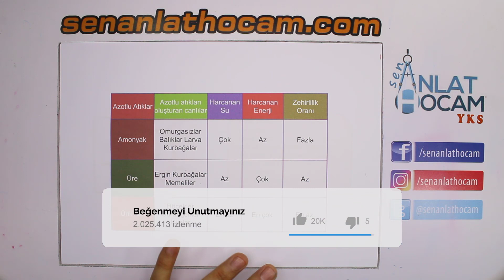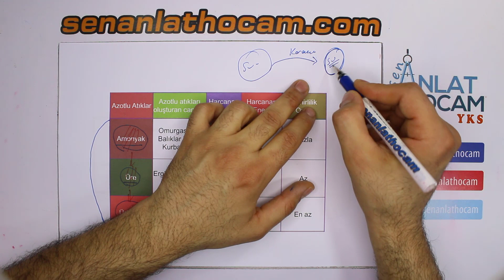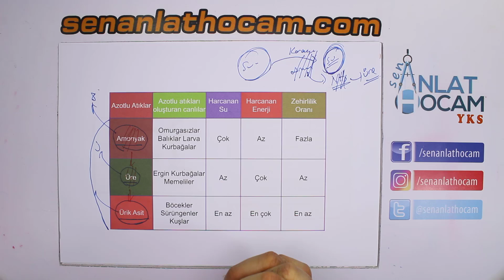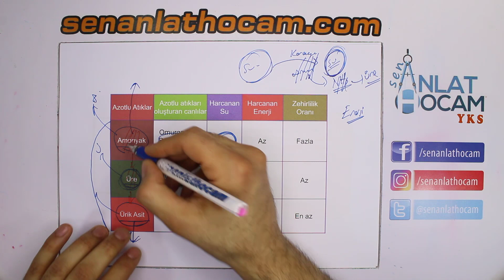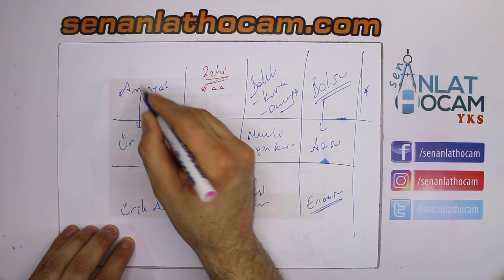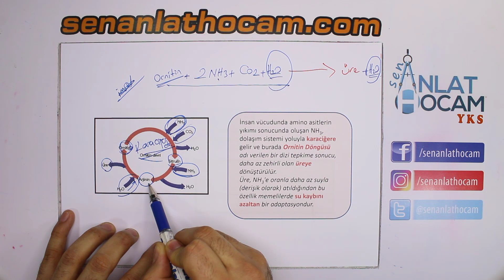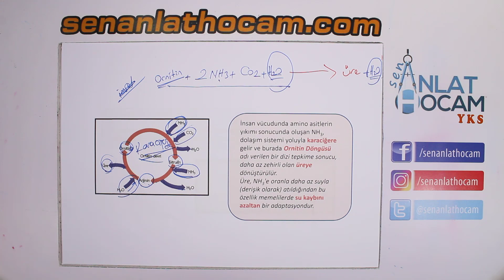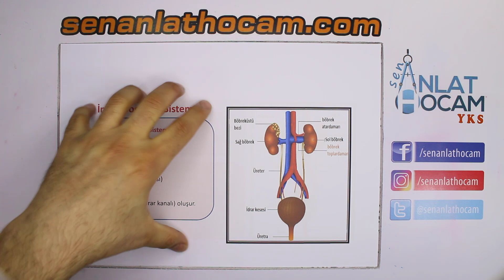BOŞALTIM SİSTEMİ KONU ANLATIMI 2 | ORNİTİN DÖNGÜSÜ | AYT BİYOLOJİ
boşaltım sistemi deneyleri 6. sınıf,
boşaltım sistemi doğru yanlış soruları,
5 dakikada boşaltım sistemi,
boşaltım sistemi eba,
boşaltım sistemi etkinlikleri,
boşaltım sistemi etkinliği,
boşaltım sistemi el yapımı,
6.sınıf boşaltım sistemi etkinlik,
boşaltım sistemi görevleri 6. sınıf,
boşaltım sistemi modeli yapımı 6. sınıf,
boşaltım sistemi nedir kısaca 6. sınıf,
boşaltım sistemi nedir 6.sınıf,
boşaltım sistemi nin sağlığını korumak için neler yapmalıyız,
boşaltım sistemi organları,
boşaltım sistemi organları ve görevleri 6. sınıf,
boşaltım sistemi özeti 6. sınıf,
boşaltım sistemi özet 6.sınıf,
boşaltım sistemi özet kısa,
6.sınıf boşaltım sistemi proje ödevi,